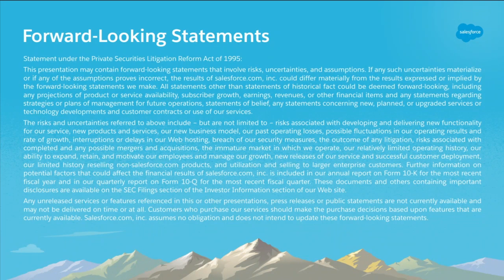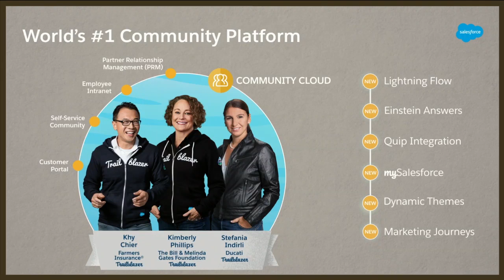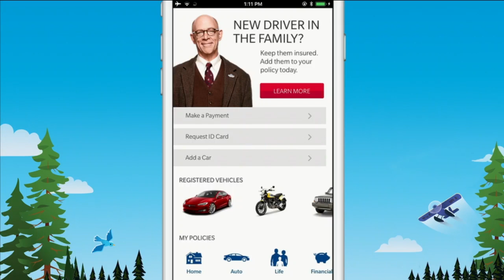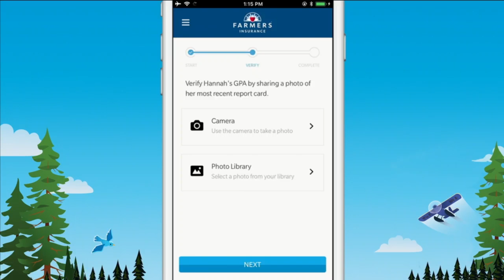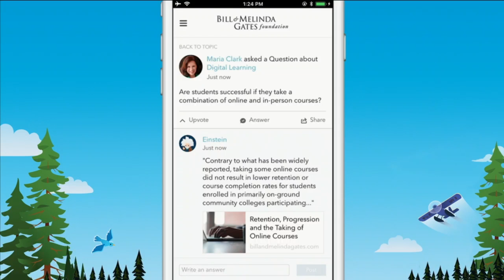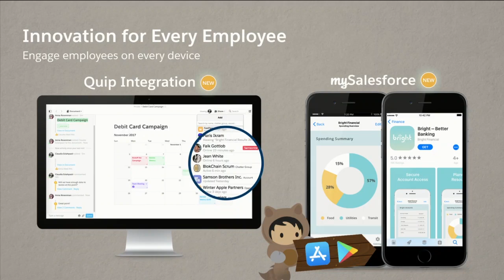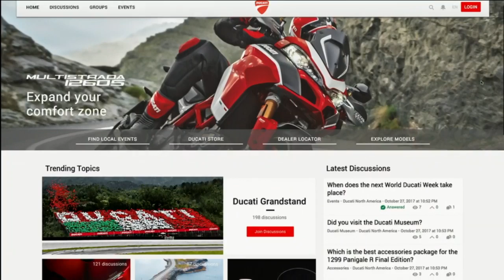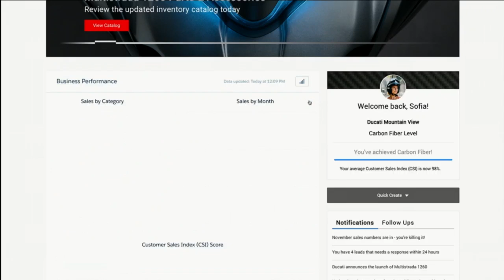Salesforce Communities Keynote: Put Your Customer in the Driver's Seat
The world's leading companies empower customers and partners to get answers, explore data, and take action on their own terms. Join us to hear how executive Trailblazers from Ducati, Farmers Insurance, and the Bill & Melinda Gates Foundation build smart, beautiful, and connected digital experiences with the world's #1 CRM. Learn how to innovate the customer experience with Lightning + built-in processes, and deploy faster with Lightning Bolt Solutions for Industries. Get an inside look at the latest features, and see why the world's leading brands connect with over 200 million customers, partners, and employees with Community Cloud.